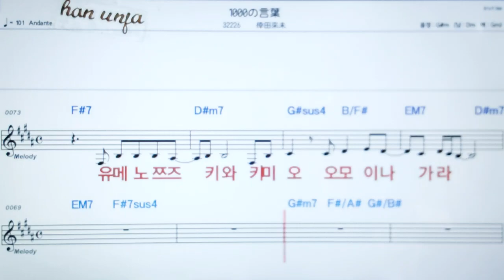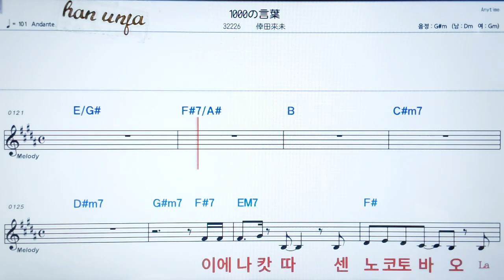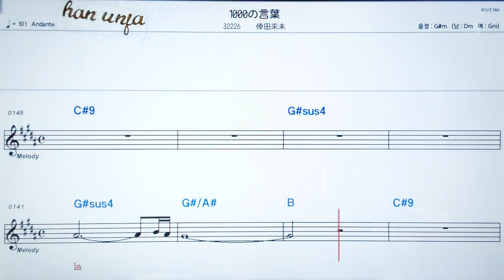💖센노코토바/코오다쿠미 ✌カラオケ.日本の曲( 한글 발음)악보, 코드 ,Karaoke*카라오케 반주